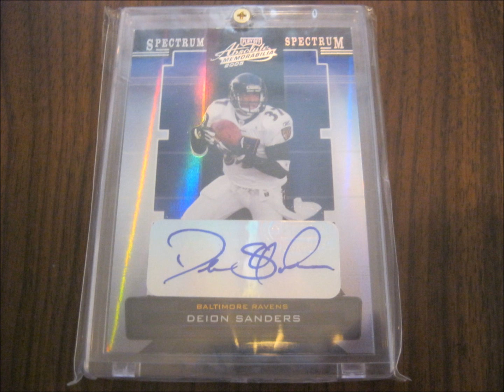LMK fb11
ty np